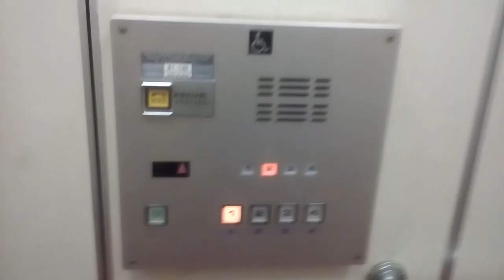日立エレベーター 更新前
川之江文化センターにあります。まだ未更新のままで運転しています。機種は後期ビルエースです。手帳更新のため市役所のエレベーターを撮影しました。 文化センターの改装工事は2017年から18年にかけて改装工事でした。
メーカー:日立
設置年:1981年
定員:11名
積載:750kg
キャンセル機能:なし
アナウンス:なし
戸閉ブザー:なし
到着ベル音:あり (キンコンチャイム)
ボタン確認音:なし
停止階:1.2.3.4
停止可能階:1.2.3.4
(2023年8月3日確認)
このエレベーターは第6世代アーバンエースベースのGセレクトに更新されていることがわかりました。